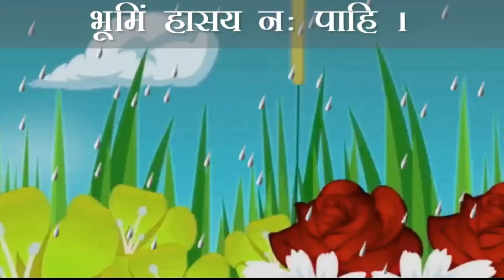वृष्टे ! वृष्टे द्रुतमेहि | Vrishte ! Vrishte Drutamehi | Sanskrit Song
वृष्टे ! वृष्टे द्रुतमेहि संस्कृत गीत | Vrishte ! Vrishte Drutameh Sanskrit Song